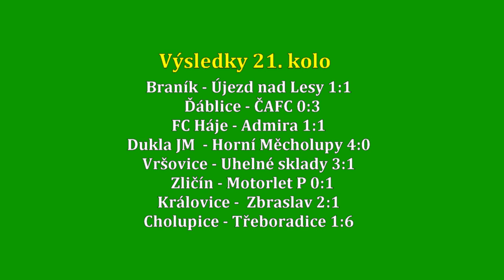Pražská teplárenská přebor mužů 2016/2017 21.kolo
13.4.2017 ABC Braník - FK Újezd nad lesy 1:1
Sestřih šlágru 21.kola